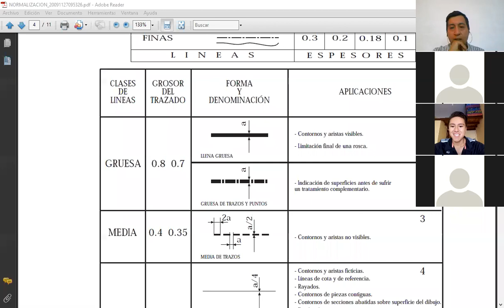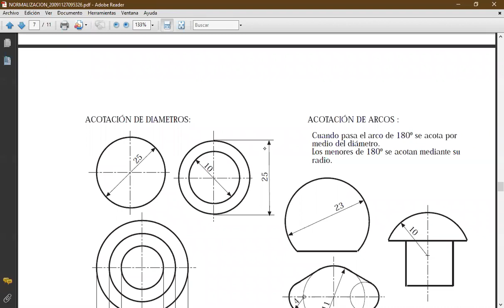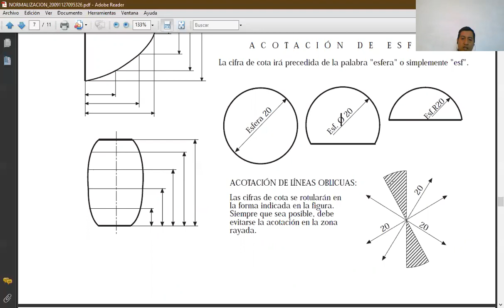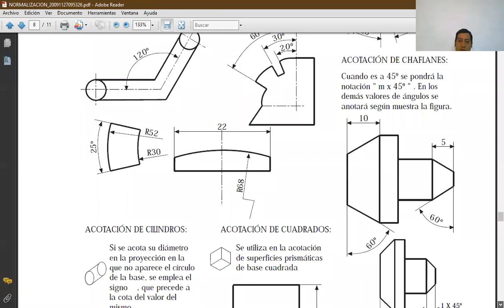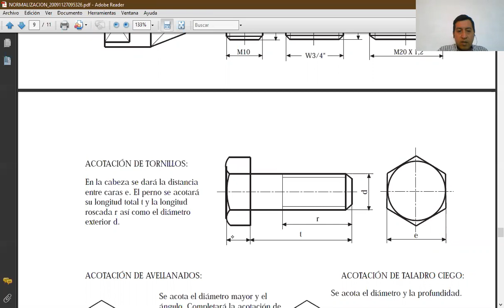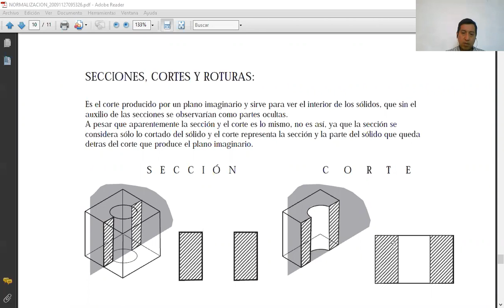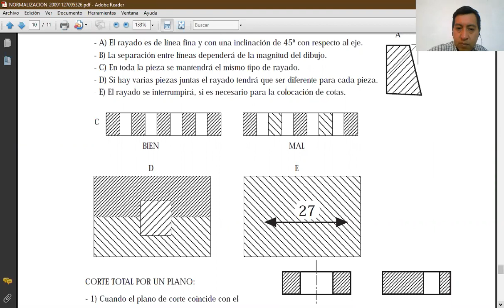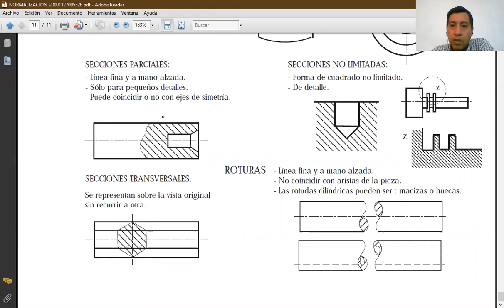DIBUJO 15 SEP 2020 1 DE 2